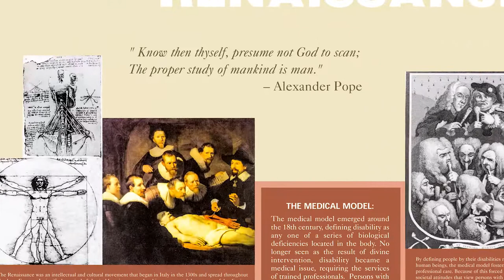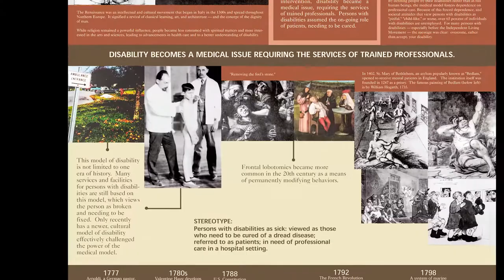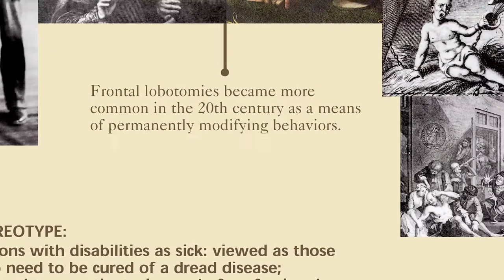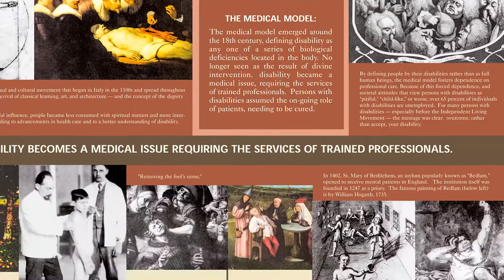Disability History Video Exhibit Panel 4